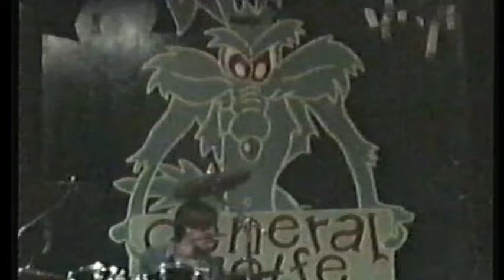Red House - Stormy Monday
Recorded at a rehearsal in October 1996 at The General Wolfe, Coventry
Rhythm guitar / Vocals - Johnny Wilde
Lead Guitar - Steven Price
Bass - Dave Price
Drums - Jody Page